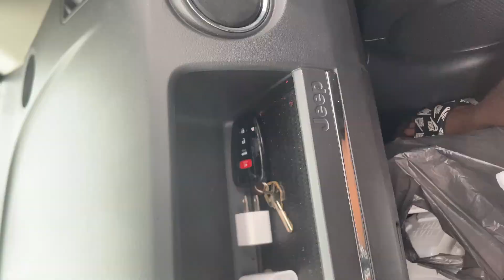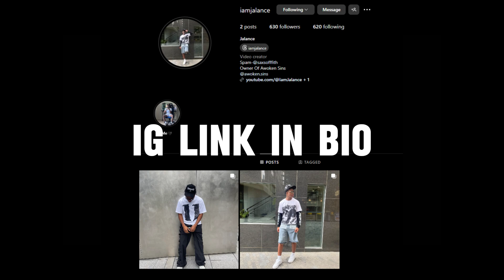Atlanta Trip | Hurricane Helene AfterMath